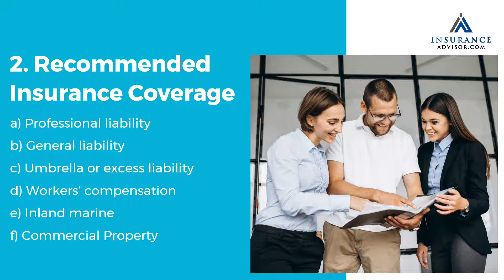Insurance for Acupuncturists | InsuranceAdvisor.com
Chronic pain, smoking cessation, weight loss, and other conditions can be treated with acupuncture. To relieve pain, promote health, or manage stress, highly qualified acupuncture therapists place needles carefully and meticulously on specific body parts.

Treatments with acupuncture are popular among people worldwide. In this process, highly skilled professionals physically interact with patients, which creates a unique set of risks. Accidents and mistakes may be covered by insurance. Purchasing insurance for your healthcare business is in everyone's best interest.

In this video, we show you your exposures to loss and insurance to protect your business:
00:09 1. Risks and liabilities
00:26 2. Coverage for Acupuncture Therapists
00:40 3. Premium cost factors for Acupuncturists Insurance